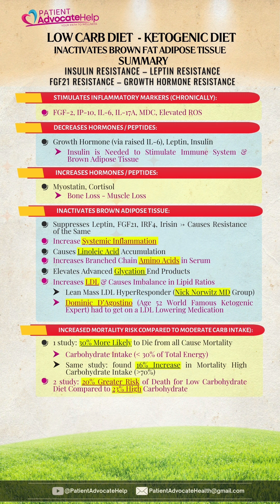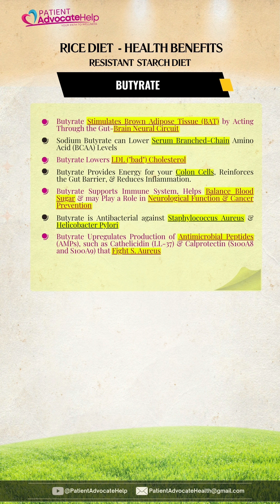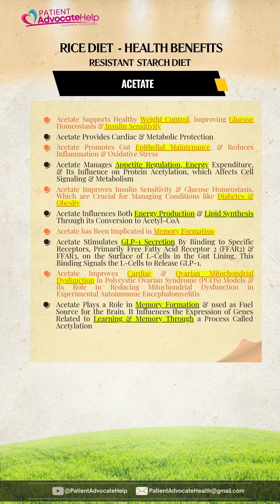Why this Rice is Perfect for Weight Loss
Two SCFAs increase GLP-1 for Weight Loss.  Both Propionate and Acetate stimulate GLP-1 to support healthy weight loss & achieve more Fat Loss. Acetate binds to FFAR-2 & FFAR-3 signaling L-Cells in the Gut to release GLP-1. GLP-1 is the peptide used in medications like Semaglutide (Wegovy, Ozempic) & Liraglutide (Saxenda) that is achieving massive weight loss in many patients. Rice Diet & Resistant Starch increases the same GLP-1 Peptide.

Some people get side effects from eating a resistant starch diet like bloating, gas, constipation & diarrhea.  Generally this usually means you have leaky gut & dysbiosis.  You have an overload of the bad bacteria and are deficient in the good bacteria. The main bacteria causing the GI problems when eating is Intracellular Staphylococcus Aureus & HPylori. 50% of the world’s population as of 2018 has asymptomatic HPylori (HP) infection.  30% of Type 2 Diabetics who use antibiotics to eradicate HPylori reverses their insulin resistance & diabetes in the same week. Any person who has insulin resistance, diabetes, overweight or bloat’s after eating is going to have a higher load of SA in their body. The entire medical community has focused on food as being the culprit to food allergies. Recent studies now show Milk, Peanuts & Egg allergies are caused by Staphylococcus Aureus (SA) that is either colonized in the epithelial cells of the gut, tissue resident macrophages found in the nasal passages, throat or mouth. Different studies focusing on specific diseases concluded patients responding to eating different foods had higher SA load in their body. Whereas, many researchers now believe SA may be the culprit in most perceived Food Allergies.

Whereas, implementing Resistant Starch diets is the first step in helping to eradicate these chronic persistent pathogens. Butyrate & Propianate are two of the best SCFAs which are antibacterial to SA and HP. SA & HP are the main pathogens responsible for insulin resistance, diabetes, weight gain & obesity.  If you have reactions to the Rice Diet, start out with smaller amounts to get your get accustomed to the resistance starch. Also add pineapple, papaya and lemon to help with digestion. Take 1200mg of TUDCA. TUDCA lowers GI Stress & Inflammation. TUDCA repairs tight junctions and helps balance proper gut bacteria including increasing Akkermansia & Bifidobacterium.

If you have bad GI issues and are overweight you should add Bacillus Subtillus probiotic. It is the strongest natural antibiotic against SA. I am going to do an upcoming video about eradicating SA & HP, but the above is a great start.

The most important benefit of Resistant starch is stimulation of Brown Adipose Tissue (BAT)  if you engage protein restriction while eating said starch. BAT activation is the most powerful weight loss tool you have. It is the reason so many people achieve weight loss on a proper Sugar Diet. It is also one of the main reasons the GLP-1 medications work. GLP-1 stimulates BAT activation.

Activating BAT also preserves muscle massy by increasing IRF4, Leptin and Irisin. Said peptides or hormones act as a myostatin inhibitor preventing myostatin from being able to perpetuate muscle loss.  Whereas, patients engaging a Low Carb Diet & statin medications increase myostatin levels leading to muscle loss and bone loss.